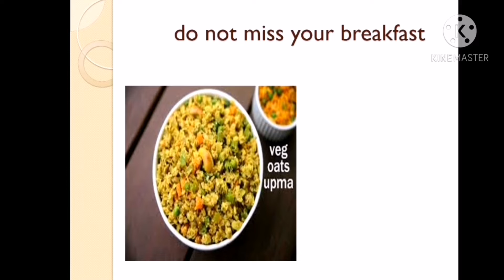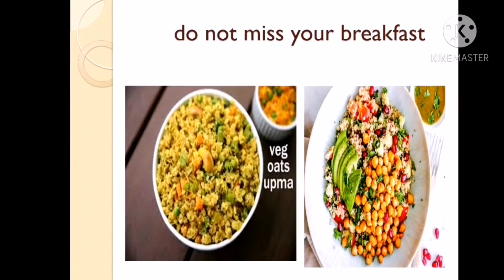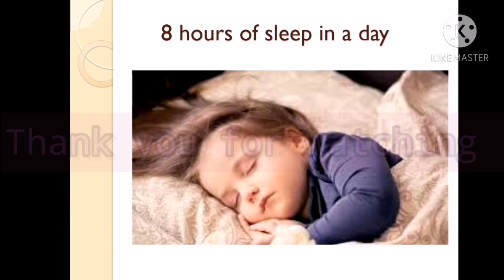Healthy habits in our daily life